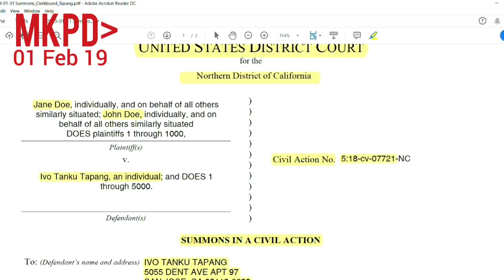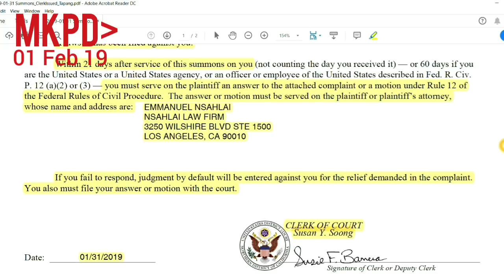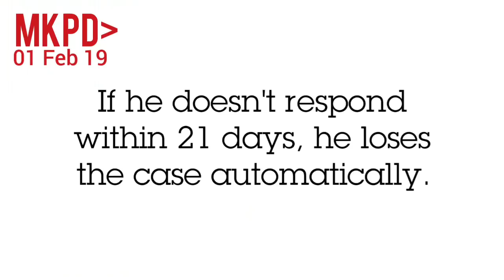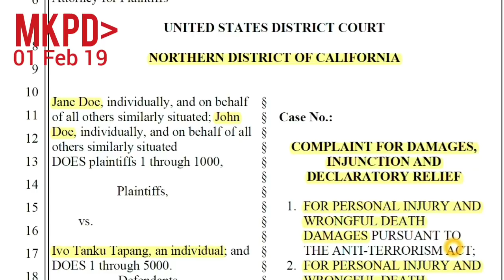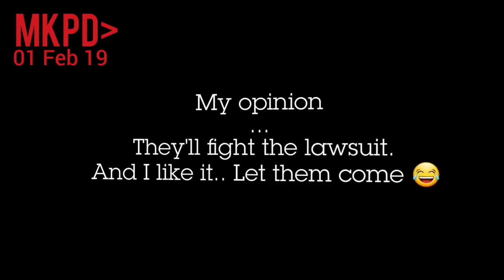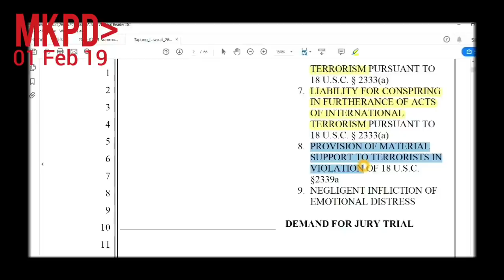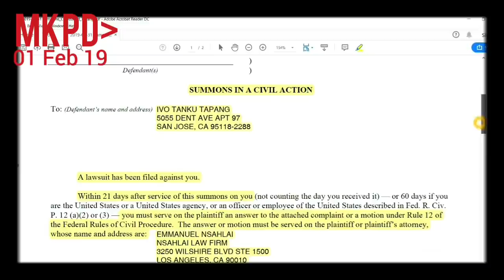BREAKING SWEET NEWS.. Tapang Ivo - Lawsuit Summons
MKPD - Tapang Ivo has been officially summoned to appear in court within 21 days, to plead guilty or not guilty to the charges in the lawsuit brought by Barrister Nsahlai.